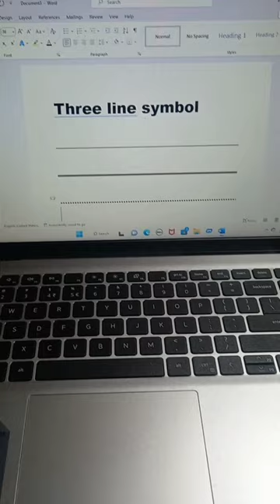😱Three line ka symbol short cut keys 😱computer ki trick💻